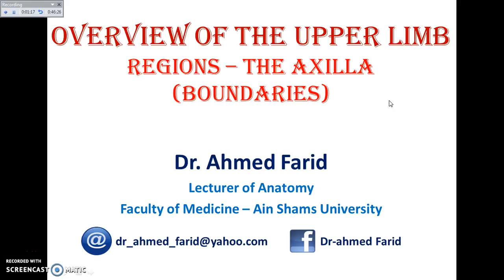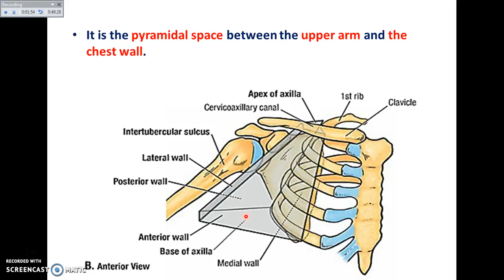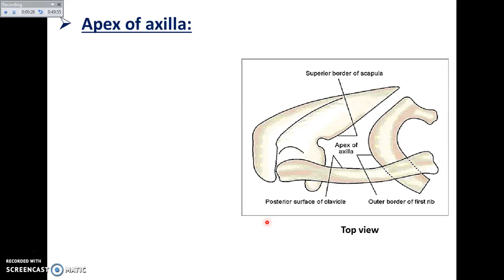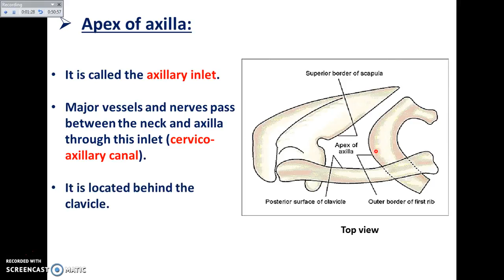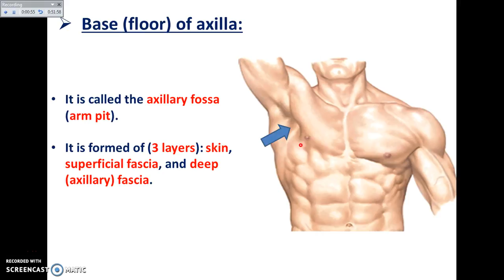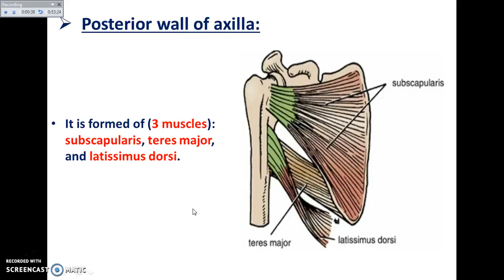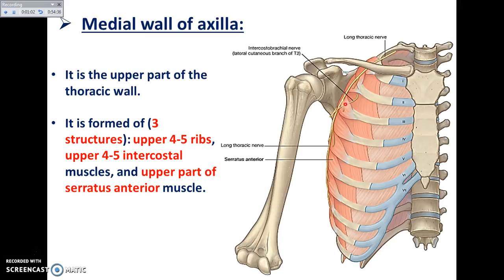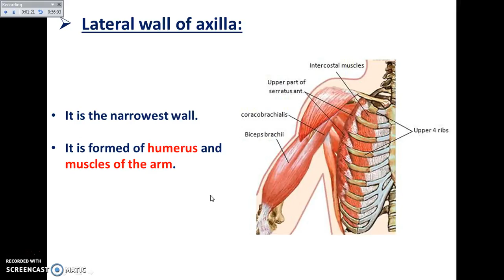Overview of UL (6) - Boundaries of the Axilla - Dr. Ahmed Farid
A part from overview of the regional anatomy demonstrating the definition and boundaries of the axilla as a part from overview of the upper limb.